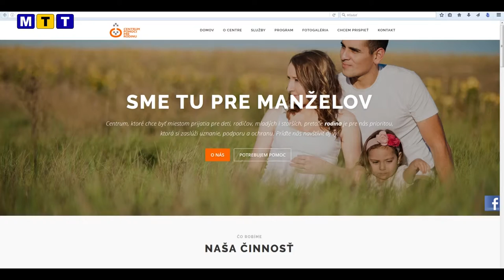Centrum pomoci pre rodinu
Reportáž Mestskej televízie Trnava o Centre pomoci pre rodinu.